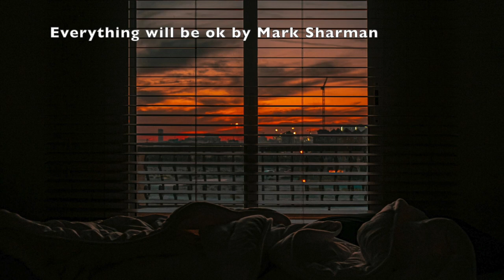'Everything will be ok' original song by Mark Sharman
When life gets tough and you just need to reassure each other ..

Words and music by Mark Sharman
Copyright Mark Sharman 2024

Thanks to Guely Athena and Moon from Pouya Lucky at Pexels